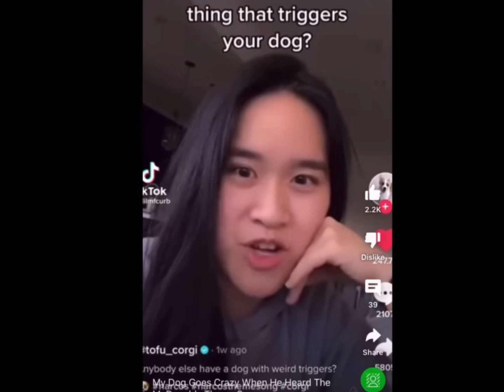Memes I found on tiktok